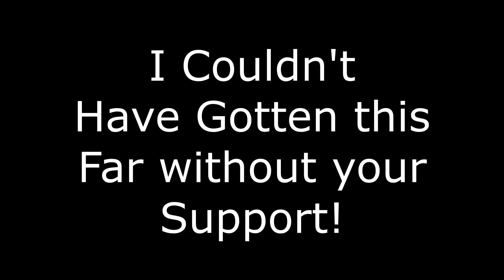100 Subs Special!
I'm shocked we've come this far in such a short amount of time! You guys/girls fill me with joy that you come everyday and watch my videos! I Love You Guys!